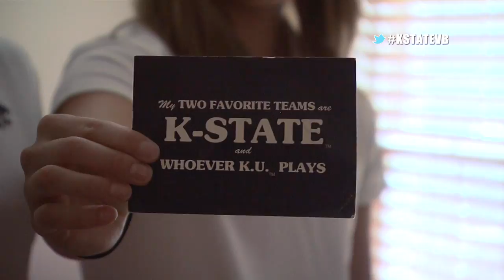K-State Volleyball | 2013-14 Season Ticket Delivery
Check out your K-State Volleyball team delivering season tickets to some lucky Wildcat fans! Get your season tickets now at kstatesports.com or by calling 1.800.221.CATS